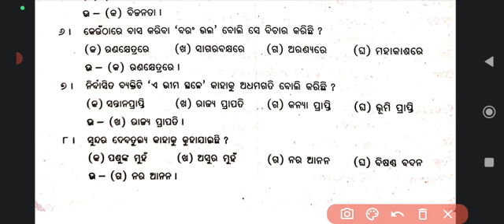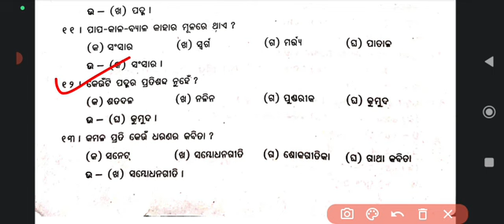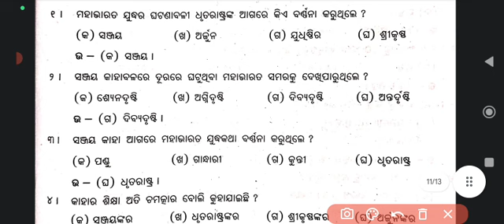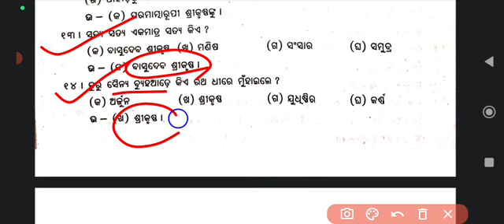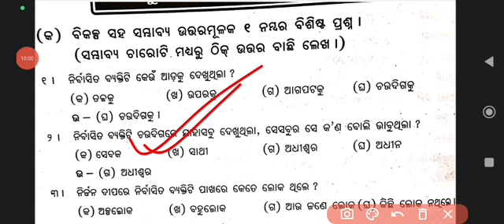ଆସିଗଲା Optional odia Selection MCQ ମାରାଥନ୍|+2 Board exam 2024 MCQ